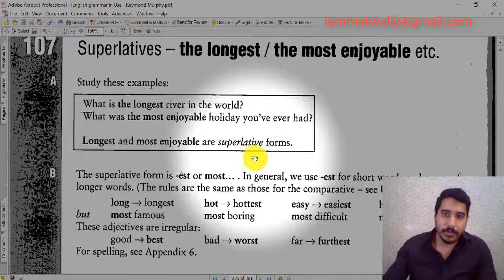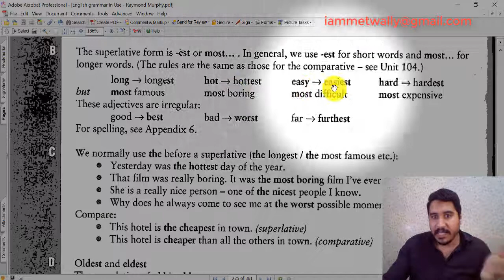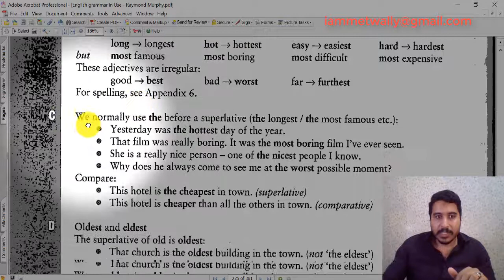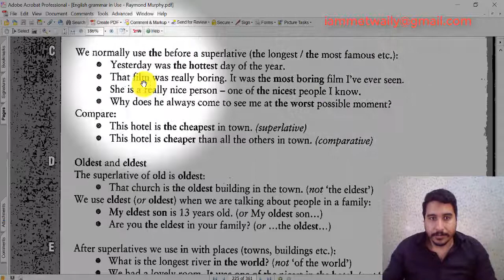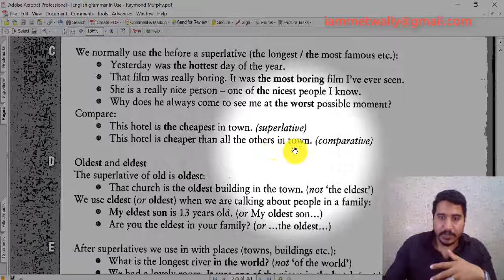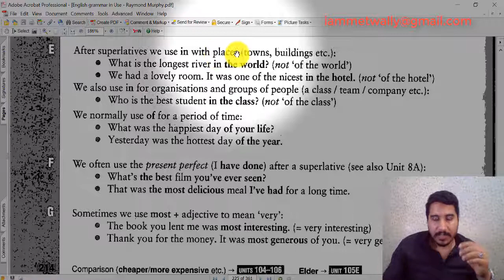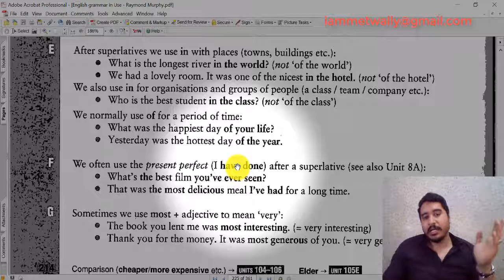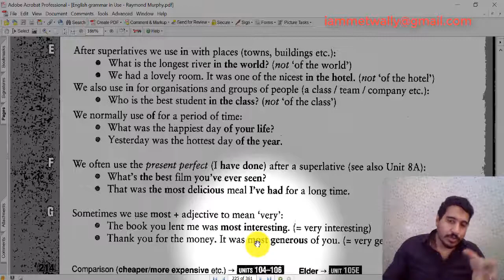جرامر مفيد useful Grammar 136/107 | superlative.. the longest- the most enjoyable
For online course:  لكورسات أونلاين احجز من هنا